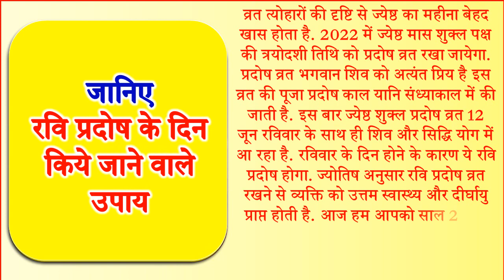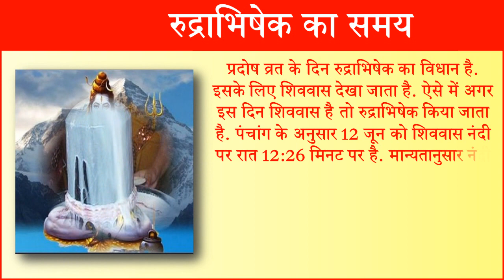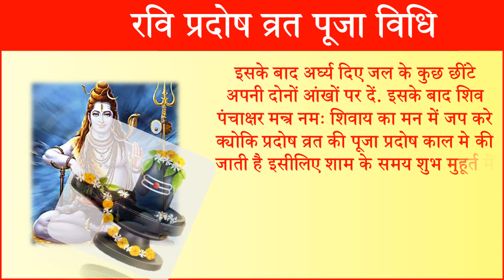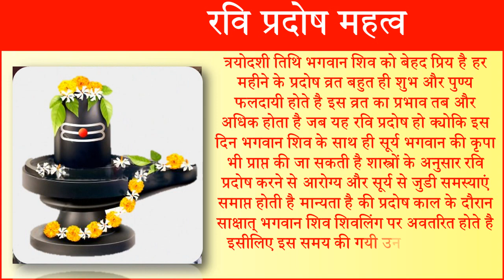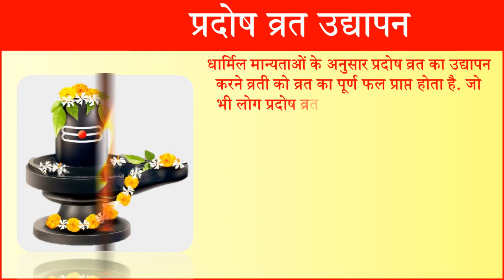Pradosh Vrat Kab Ka Hai | Jyestha Pradosh 2022 Date Time | June Pradosh Vrat 2022 प्रदोष व्रत कब है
प्रदोष कब है प्रदोष व्रत कब है 2022 में प्रदोष व्रत किस दिन है ज्येष्ठ प्रदोष व्रत कब रखा जायेगा जून प्रदोष व्रत कब है 2022 ज्येष्ठ प्रदोष कब का है रवि प्रदोष व्रत कथा प्रदोष व्रत विधि ज्येष्ठ शुक्ल प्रदोष व्रत 2022 रवि प्रदोष व्रत 2022 रवि प्रदोष व्रत कथा हिंदी में रवि प्रदोष के दिन किये जाने वाले उपाय क्या है प्रदोष उपाय प्रदोष काल पूजा विधि प्रदोष व्रत उद्यापन विधि प्रदोष व्रत क्या है रवि प्रदोष के फायदे ज्येष्ठ शुक्ल प्रदोष व्रत कब है 2022 में ज्येष्ठ मास का पहला प्रदोष तिथि शुभ मुहूर्त 2022 प्रदोष व्रत 2022 हिंदी लिस्ट त्रयोदशी व्रत साल 2022 जून माह प्रदोष व्रत तिथि पूजा विधि प्रदोष व्रत तिथि प्रदोष व्रत पूजा विधि प्रदोष व्रत का महत्व व लाभ शनि प्रदोष व्रत महाउपाय प्रदोष व्रत 2022 प्रदोष व्रत कैलेंडर प्रदोष व्रत तिथि 2022 प्रदोष व्रत खोलने का समय प्रदोष व्रत कैलेंडर 2022 प्रदोष व्रत डेट 2022 प्रदोष व्रत 2022 प्रदोष व्रत 2022 लिस्ट रवि प्रदोष व्रत कब है 2022 प्रदोष व्रत के नियम क्या है प्रदोष व्रत में क्या करना चाहिए प्रदोष व्रत के उपाय प्रदोष व्रत के उद्यापन की विधी प्रदोष व्रत कब शुरू करना चाहिए प्रदोष व्रत कैसे किया जाता है जून महीने में प्रदोष व्रत कब पड़ेगा ज्येष्ठ माह का प्रदोष कब है प्रदोष व्रत कितनी तारीख को है रवि प्रदोष पूजा का शुभ समय ज्येष्ठ या जून प्रदोष पूजा का शुभ मुहूर्त 2022 प्रदोष व्रत में क्या खाना चाहिए प्रदोष व्रत में क्या खाया जाता है प्रदोष व्रत में क्या खाये प्रदोष व्रत में क्या नहीं खाना चाहिए प्रदोष व्रत जून में कब है प्रदोष व्रत के नियम बताइये प्रदोष व्रत के उपाय प्रदोष व्रत के बारे में जानकारी प्रदोष व्रत के भजन प्रदोष व्रत के लाभ प्रदोष व्रत कब से शुरू करना चाहिए |